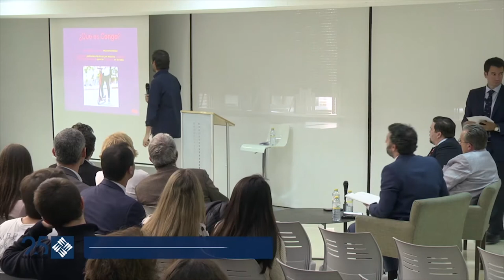Investor Day 2018